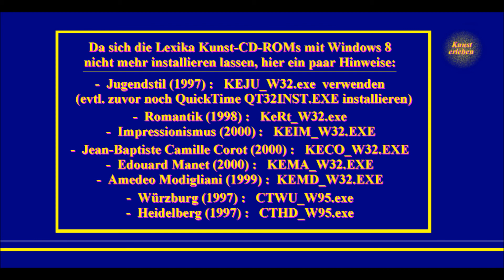Lexika Kunst-CD-ROMs - Hinweise für Windows 8 & 10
Da sich die Lexika Kunst-CD-ROMs mit Windows 8 & Windows 10
nicht mehr fest installieren lassen, hier ein paar Hinweise:

- Jugendstil (1997) : KEJU_W32.exe  verwenden,
( evtl. zuvor noch QuickTime QT32INST.EXE installieren )

- Romantik (1998) : KeRt_W32.exe

- Impressionismus (2000) : KEIM_W32.EXE

- Jean-Baptiste Camille Corot (2000) : KECO_W32.EXE

- Edouard Manet (2000) : KEMA_W32.EXE

- Amedeo Modigliani (1999) : KEMD_W32.EXE

- Würzburg (1997) : CTWU_W95.exe

- Heidelberg (1997) : CTHD_W95.exe

Mit diesen exe-Dateien funktioniert wieder alles ganz einwandfrei!

- Jugendstil -
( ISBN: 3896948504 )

Programmentwicklung aller CD-ROMs: Krick TechnoLogic GmbH
Autorin der Jugendstil CD-ROM: Toni Nachbar M.A.
Konzeption: Johannes Greiner, Cerrie Ernst
Redaktion: Uta Mapara, Anja Mackle, Cerrie Ernst
Fachlektorat: Dr. Xaver Luderböck, Kirsten Thalacker M.A.
Screendesign: Johannes Greiner, Leslie Elhart
Bildbearbeitung: Stefan Entner
Programmierung: Johannes Greiner, Hermann Röscheisen
Zeitreise-Videos: Toni Nachbar, Johannes Greiner, Michael Kuhn
3D-Animation: Cerrie Ernst, Johannes Greiner
QuickTime VR Engineering: Stefan Entner
Musikeinspielung: Carsten Stracke
Produktmanagement: Cerrie Ernst
Video-Moderatorin: Sabine Bach
Schauspieler: Thomas Straus
Sprecher: Karlheinz Gabor

- Romantik -
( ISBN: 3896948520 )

Übersetzung: Kern GmbH
Überarbeitung und Ergänzung: Martin Hoos M.A.
QuickTime Engineering: Gabo Multimedia S.n.c.di L.& A.Gaboardi
Fachlektorat: Martin Hoos M.A., Kirsten Thalacker M.A.
Produktmanagement: Cerrie Ernst
Video-Moderatorin: Sabine Bach
Sprecherin: Birge Tetzner
Sprecher: Karlheinz Gabor

- Impressionismus -
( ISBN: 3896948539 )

Übersetzung: Kern GmbH
Fachlektorat: Klaus Rettner M.A., Ute Jaxtheimer
Bildbetrachtungen: Leslie Elhart, Cerrie Ernst, Alexander Speckner
Programmierung: Johannes Greiner
Produktmanagement: Cerrie Ernst
QuickTime VR: Selva Photographies
Studioaufnahmen: Ultramar labs., Ruppert Schellenberger
Musik, Sprache, Technik: Peter Drefahl
Tonproduktion: Gerhard Senft
Video-Moderator: Thomas Straus
Sprecherin: Bettina Römer
Sprecher: Karlheinz Gabor

- Jean-Baptiste Camille Corot -
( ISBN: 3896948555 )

Übersetzung: Kern GmbH, Klaus Rettner M.A.
Überarbeitung, Ergänzung, Fachlektorat: Klaus Rettner M.A.
Screendesign: Johannes Greiner, Leslie Elhart, Michaela Beck
Bildbetrachtungen: Cerrie Ernst, Birgit Pelchmann
Animation: Johannes Greiner, Leslie Elhart, Steffen Hartmann
Programmierung: Johannes Greiner
Produktmanagement: Cerrie Ernst
Tonproduktion: Gerhard Senft
Sprecherin: Birge Tetzner
Sprecher: Thomas Straus, Karlheinz Gabor

- Edouard Manet -
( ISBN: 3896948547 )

Programmierung: Johannes Greiner
Produktmanagement: Cerrie Ernst
Tonproduktion: Gerhard Senft
Sprecherin: Birge Tetzner

- Amedeo Modigliani -
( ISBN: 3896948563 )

Autor: Christian Parisot
Übersetzung: Kern GmbH
Bearbeitung: KirstenThalacker M.A.,CerrieErnst, JohannesGreiner
Produktmanagement: Cerrie Ernst
Video-Moderatorin: Sabine Bach
Sprecherinnen: Karin Schneider, Birge Tetzner
Sprecher: Thomas Straus

- CityTraveller Würzburg & Heidelberg -
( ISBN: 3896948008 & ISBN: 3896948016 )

Konzeption: Johannes Greiner
Grafische Darstellung: Stefan Entner, Johannes Greiner
Programmierung: Hermann Röscheisen, Johannes Greiner
Vignetten und Stadtpläne: Atelier Schinagl
QuickTime VR Fotografie: Rolf Nachbar
Produktmanagement: Cerrie Ernst
Cover Design: Haas & Partner
Animation: Cerrie Ernst
Luftbilder: WFL GmbH
Texte: Thomas Huth
Übersetzung: European Translation Centre, GB
Sprecher: James Turnbull (englische Version), Karlheinz Gabor

- Der Lexika-Verlag ist Teil der Krick Fachmedien GmbH & Co. -